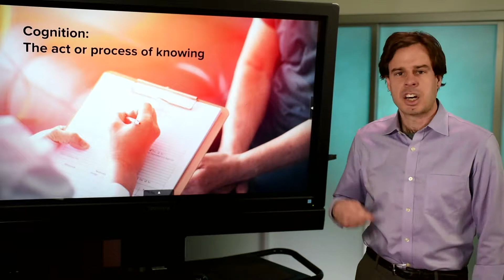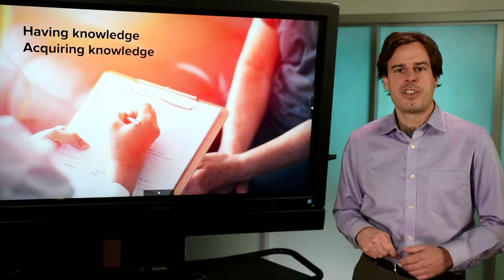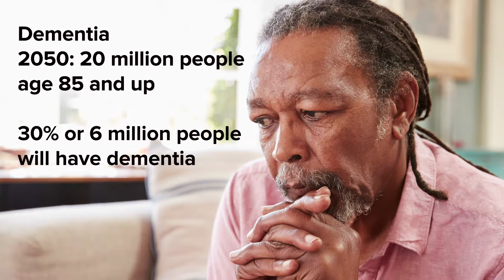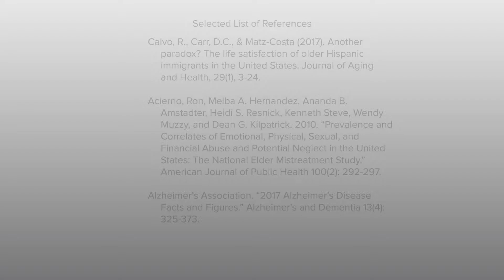Aging, Cognition, and Finances - Part 1